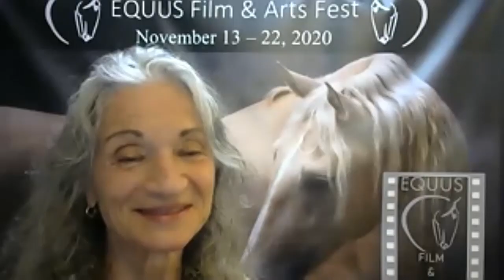2020 EQUUS Meet The Filmmaker Racing The Times Ross Peddicord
TICKETS now available WORLDWIDE!
Welcome to the 2020 EQUUS Film & Arts Fest Virtual Event! We would like to introduce you to the amazing Filmmakers, Artist, Authors, Podcasters and Bloggers who are part of this year's event.
Please join us November 13 – 22, 2020

Maryland Horse Industry Board
Mission Statement:
The mission of the Maryland Horse Industry Board (the Board) is to safeguard the health and well being of Maryland’s Horse Industry as well as to provide for its future development. To this end, the Board intends to:

Raise the level of public awareness of Maryland’s equestrian/equine traditions;
Raise the level of public awareness of the positive impact of horses on the quality of life in Maryland;
To increase visibility of Maryland equestrian/ equine activities;
To provide support as a resource for Maryland horse owners; and
To foster a standard of care for Maryland horses.

Partial list of Vision/ Goals:

Continue to raise the visibility of Maryland’s horses as a strong industry through equine census taking, and economic feasibility studies.
Further the establishment of the Maryland State Horse Facility or Facilities.
Increase the visibility of the horse industry in terms of Maryland’s tourism, and its economy.
Through promotion and the continued strengthening of the industries infrastructure, bolster the industries economic impact upon the State.
Oversee equestrian operations in the State, to the extent that all facilities in the Boards jurisdiction operate within the standards of care for horses.
Increase the perception of Maryland as a horse state through fostering understanding of it rich equestrian tradition, and its current industry strength.